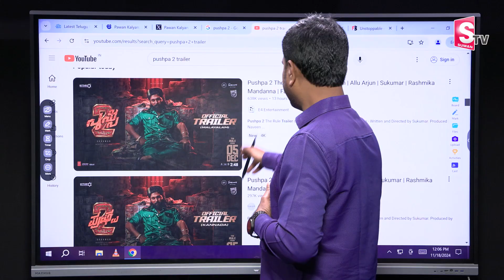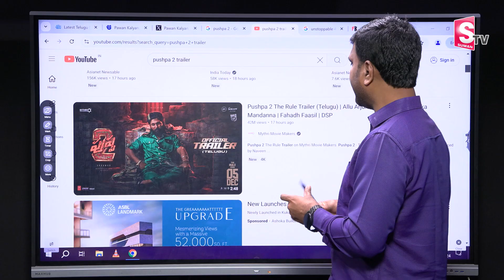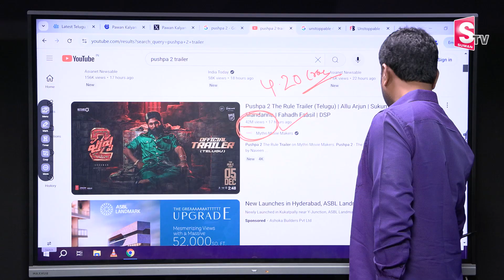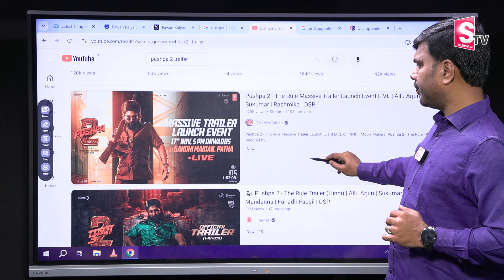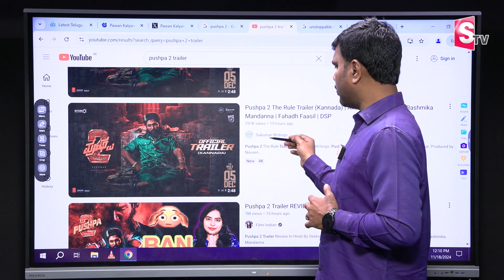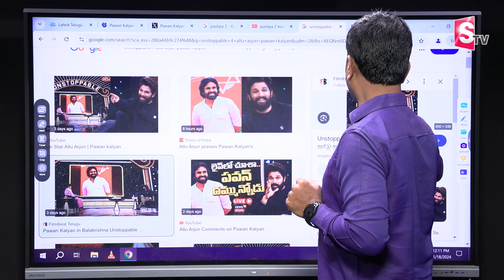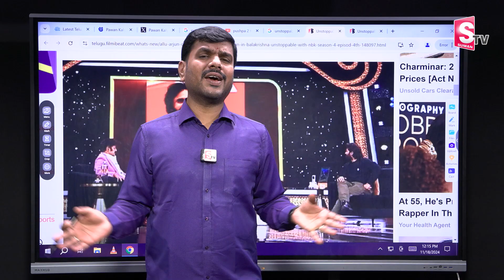అల్లు అర్జున్ క్రేజ్ : Pushpa 2 Trailer Launch Event | Allu Arjun Fans Craze at Patna | Suman TV